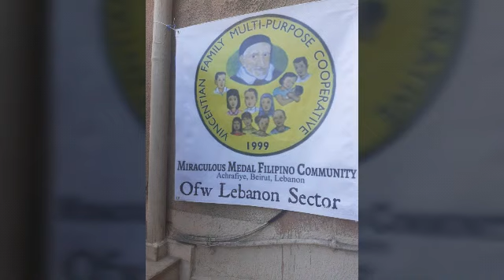Prayer rally 2019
A yearly celebration  with the Afro Asian Migrants christians to the honor of our Blessed  Virgin Mary and to the most Holy Rosary .